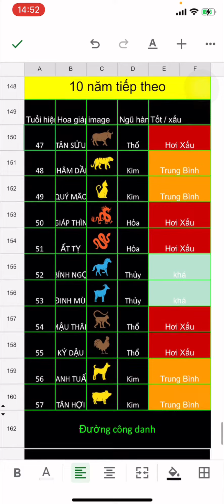Phiên bản mới cho tên hay#fengshui